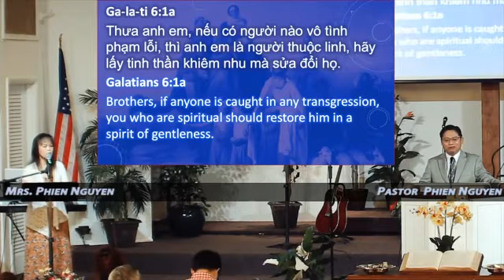Genesis 14:1-16 Lift Up The Fallen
1. Out Of Love Lift Up The Fallen
2. By Faith Do Battle For The Fallen